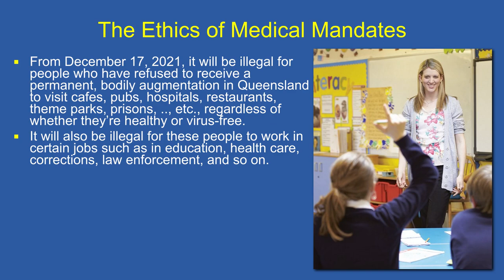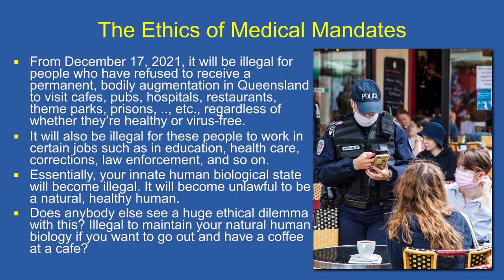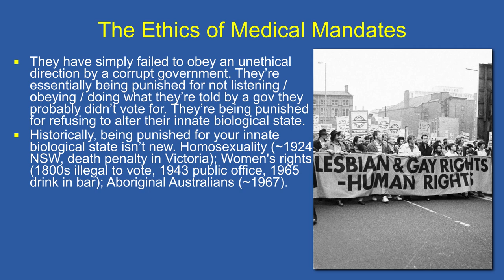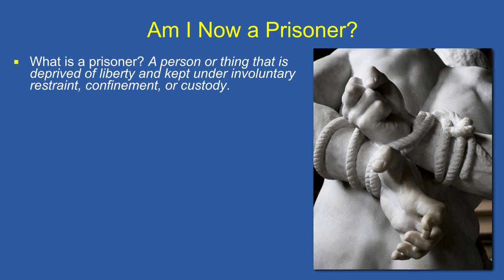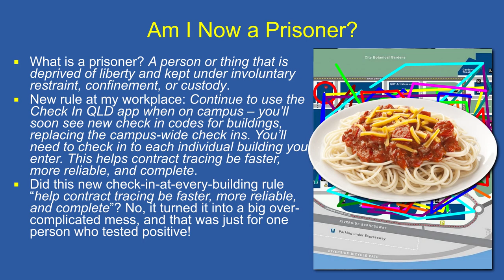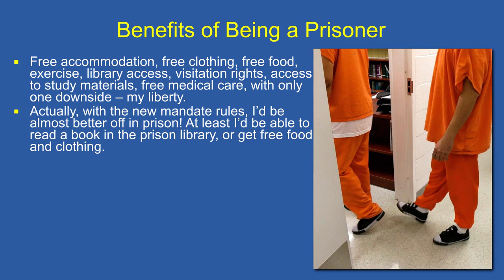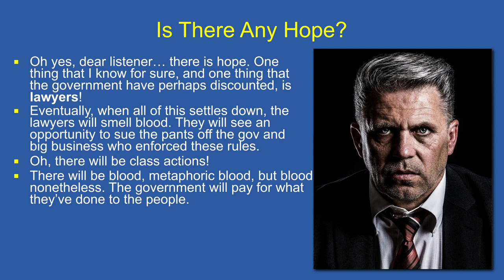Unlawful to Be a Natural Human. The Ethics of Medical Mandates. Am I Now a Prisoner?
From December 17, 2021, it will be illegal for people who have refused to receive a permanent, bodily augmentation in Queensland to visit cafes, pubs, hospitals, restaurants, theme parks, prisons, cinemas, museums, libraries, etc., regardless of whether they’re healthy or virus-free. It will also be illegal for these people to work in certain jobs such as in education, health care, corrections, law enforcement, and so on. Essentially, your innate human biological state will become illegal, at least in certain settings. It will become unlawful to be a natural, healthy human. Does anybody else see a huge ethical dilemma with this? Illegal to maintain your natural human biology if you want to go out and have a coffee at a cafe? Although it will be considered illegal in some settings, these people have not committed a crime. They will not need to go to court, nor will they be sent to prison. They have not done anything illegal by not accepting the prescribed medical procedure. They have simply failed to obey an unethical direction by a corrupt government. They’re being punished for not obeying.

The Tyranny of Opinion: Conformity and the Future by Russell Blackford